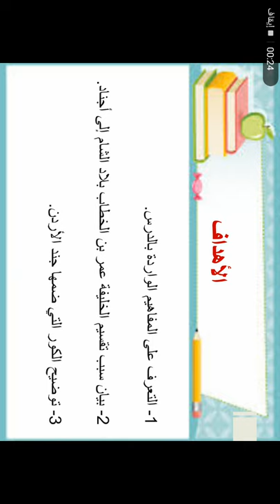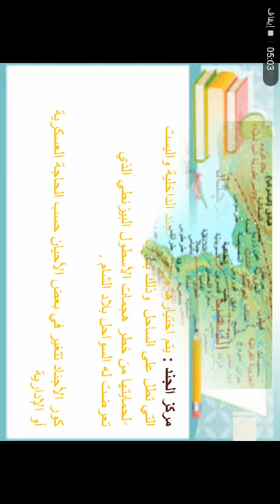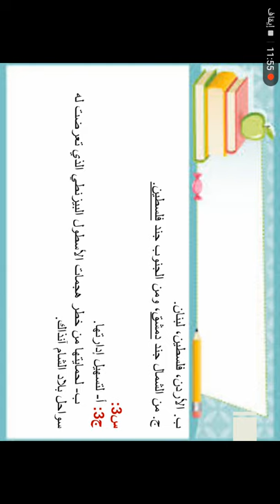الأردن في اجناد بلاد الشام/ السابع / تاريخ